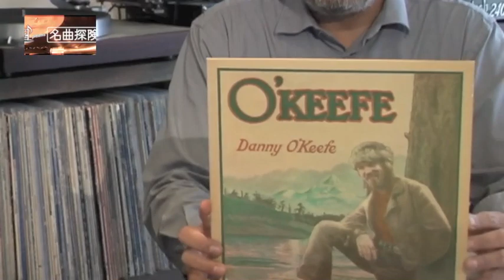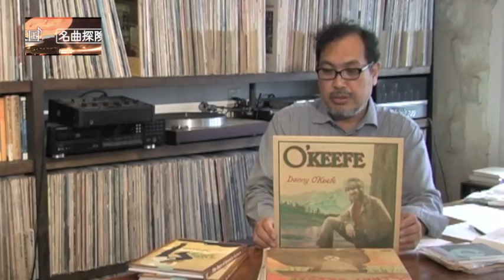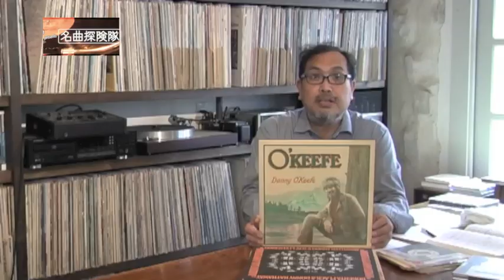アナログ天国 名曲探険隊 ダニー・オキーフ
WarnerMusicLife編集長宮治淳一が、隠れた名曲をエピソードを交えて紹介するアナログ天国のスピンオフ企画「名曲探検隊」。編集長が所有する貴重なコレクションを交え、名曲を1曲づつ丁寧に紹介していきます。
宮治編集長のレコード置場兼カフェである神奈川県茅ケ崎市「BRANDIN」スペシャル第４弾は、ダニー・オキーフを紹介。
「グッド・タイム・チャーリー」のヒット曲で知られていますが、宮治編集長が所有するこの曲の３テイクより、CD化されていないSIGNPOSTのシングル・ヴァージョンをピックアップします。